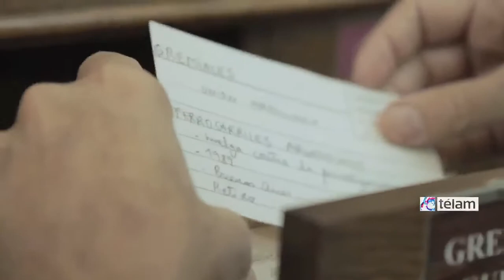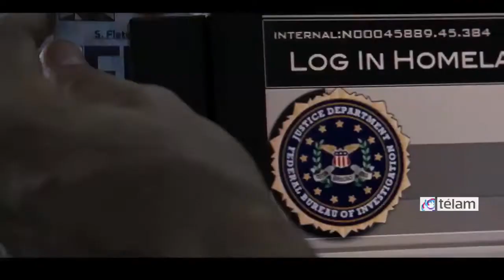ESTRENOS 4 de ABRIL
CUATRO NOVEDADES CINEMATOGRÁFICAS, UNA SOLA ARGENTINA

Buenos Aires, 3 de abril (Télam).- Nada más que cuatro estrenos tras el fin de semana más largo de la historia argentina, entre ellos el documental "¿Quién mato a Mariano Ferreyra", de Alejandro Rath y Juan Morcillo.

"¿QUIÉN MATÓ A MARIANO FERREYRA?"

A la manera de un documental ficcionado, los cineastas toman como eje a un investigador periodístico que intenta desentrañar la verdad del asesinato del militante social Mariano Ferreyra, en octubre de 2010

Alejandro Rath y Juan Morcillo debutan en la dirección de largometrajes con este filme documental pero también de ficción a partir de una posible investigación de un periodista interpretado por Martín Caparros.

(idem, Argentina/2012). Dirección: Alejandro Rath, Juan Morcillo. Guión: Alejandro Rath, Juan Morcillo, Diego Rojas, Alberto Romero. Fotografía: Santiago Bonavera, Martín Turnes. Edición: Alejandro Rath. Intérpretes: Martín Caparros, Leonor Manso, Iván Moschner, Enrique Piñeyro, Lucía Romano, Soledad Villamil, Carlos Varela. 95 min. Distribuidora: 3C Films Group. ATP, con leyendas.

"CONTRARRELOJ"

Will Montgomery es un experto ladrón que, tras ser traicionado en un robo es sentenciado a una larga condena.

Una vez liberado está dispuesto a dejar su pasado criminal y probar recuperar la relación con su hija Allison.

Todo se complica cuando Vincent, su antiguo compañero, secuestra a su hija y le exige dinero a cambio de su libertad.

Montgomery sólo tiene un día para conseguirlo, y tendrá que confiar en sus instintos y en una antigua compinche.

Actor, productor y director, el británico Simon West es recordado por títulos como "La hija del general", "Lara Croft: Thomb Raider", "Cuando llama un extraño" y "Los mercenarios 2".

("Stolen", Estados Unidos/2012). Dirección: Simon West: Guión: David Guggenheim. Fotografía: Jim Whitaker. Edición: Glen Scatlenbury. Música: Mark Isham. Intérpretes: Nicolas Cage, Malin Akerman, Josh Lucas, Danny Huston, Sami Gale. 93 min. Distribuidora: Alfa Films. SAM13, con reservas.

"POSESIÓN INFERNAL"

Nueva versión de la exitosa película de horror de culto de 1981 de Sam Raimi, en la que cinco amigos veinteañeros llegan a una cabaña desolada.

Cuando descubren un Libro de los Muertos, desafortunadamente invocan a los demonios ocultos que viven en los bosques cercanos.

Estos personajes siniestro poseen a los jóvenes sucesivamente hasta que sólo uno de ellos queda intacto y lucha por sobrevivir.

El uruguayo Federico Alvarez, autor de los cortos "Los pocillos", "El último Alevare", "El cojonudo" y "Ataque de pánico!", debuta en el largometraje en los Estados Unidos, con este filme respaldado por Sam Raimi como productor.

("Evil Dead", Estados Unidos/2013). Dirección: Fede Alvarez. Guión: Federico Alvarez, Rodo Sayagues, Diablo Cody. Fotografia: Aaron Morton. Edición: Bryan Shaw. Música: Roque Baños. Intérpretes: Jane Levy, Shiloh Fernandez, Jessica Lucas, Lou Taylor Pucci, Elizabeth Blackmore. 91 min. Distribuidora: UIP/Sony. SAM13, con reservas.

"BIENVENIDO A LOS 40"

Es la continuación de "Ligeramente embarazada", pero que se concentra en la vida de Debbie, la hermana de Alison, la protagonista de la primera entrega.

Después de años de matrimonio, Pete vive en su casa rodeado de mujeres: su esposa Debbie y sus dos hijas Charlotte de ocho años y Sadie de trece.

Mientras intenta mantener su sello discográfico a flote, él y Debbie deben aprender a perdonar, olvidar y disfrutar, antes de destruirse.

Judd Apatow es un cineasta neoyorquino, productor, guionista y director, autor de comedias como "Virgen a los 40" y "Ligeramente embarazada", también responsable de cortos y series de TV.

("This is 40", Estados Unidos/2012). Dirección: Judd Apatow. Guión: Judd Apatow. Fotografía: Phedon Papamaichel. Edición: David L. Britman, Jay Deuby, Brent White. Música: Jon Brion. Intérpretes: Jason Segel, Leslie Mann, Paul Rudd, John Lithgow, Melissa McCarthy, Megan Fox. 131 min. Distribuidora: Distribution Company. SAM13.